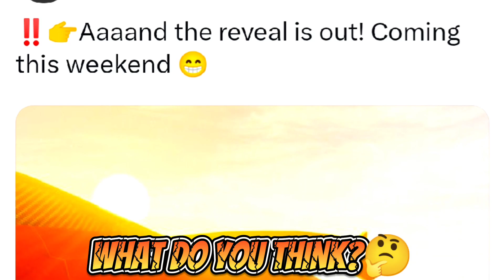🔥ZENVO CONFIRMED | Car Dealership Tycoon New Update | Car Dealership Tycoon New Sneak Peek